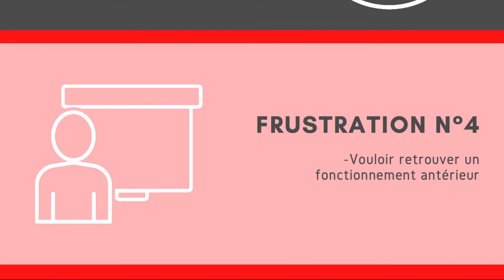CRISE CORONAVIRUS : Dirigeants, vous reconnaissez vous dans ces frustrations ?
DIRIGEANTS,

Dans ce contexte de crise, vous reconnaissez vous dans les frustrations qu'expriment les dirigeants que nous avons interrogés ?

Nous avions 6 questions pour eux et partageons ici leurs réponses.

La Maison SOCRATE les remercie pour le temps qu'ils nous ont consacré et surtout la vulnérabilité qu'ils ont osé exprimer.

Nous continuons de co-construire des solutions avec eux et avec vous.